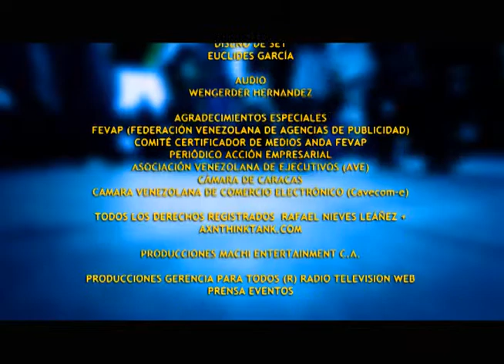GERENCIAPARATODOS RAFAEL NIEVES ENTREVISTA CARIDAD CANELON